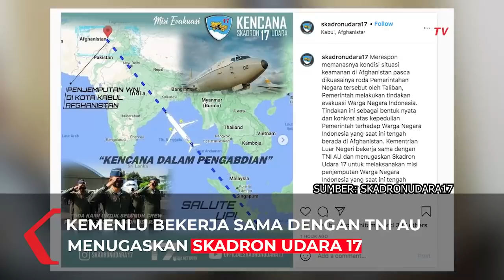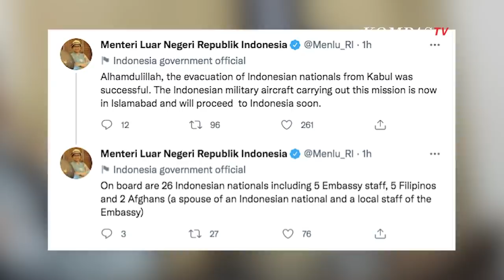Potret TNI AU Evakuasi 26 WNI dari Afghanistan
KABUL, KOMPAS.TV  Pemerintah Indonesia berhasil mengevakuasi WNI dari Afghanistan. Ada 26 Warga Negara Indonesia yang dievakuasi terdiri dari 5 staf kedutaan, 5 warga negara Filipina dan 2 warga Afghanistan. 2 Warga Afghanistan ini merupakan suami dari Staf Kedutaan RI.

Kemenlu bekerja sama dengan TNI AU menugaskan Skadron Udara 17 untuk melaksanakan penjemputan WNI dari Afghanistan.

Skadron Udara 17 menggunakan pesawat Boeing 737-400 Kencana Zero Four dengan membawa 13 awak pesawat serta 20 orang kelompok satuan penugasan.

"Menggunakan pesawat kebanggaan kami, Boeing 737-400 milik Skadron Udara 17 dengan callsign "Kencana Zero Four" Indonesian Air Force, turut membawa 13 awak pesawat serta 20 orang Kelompok Satuan Penugasan yang dibentuk khusus untuk meng-evakuasi Warga Negara Indonesia di Afghanistan," tulis Instagram Skadron Udara 17 (20/8/2021).

Menlu Retno juga mengumumkan evakuasi WNI dari Afghanistan di akun Twitternya.

"Alhamdulillah, pemerintah Indonesia telah berhasil mengevakuasi WNI dari Kabul, Afghanistan, dengan pesawat TNI AU," kata Retno.

"Pesawat saat ini sudah berada di Islamabad untuk melanjutkan penerbangan ke Indonesia," lanjutnya.